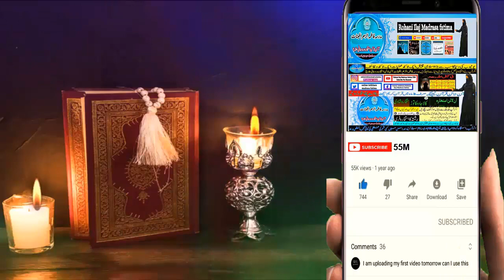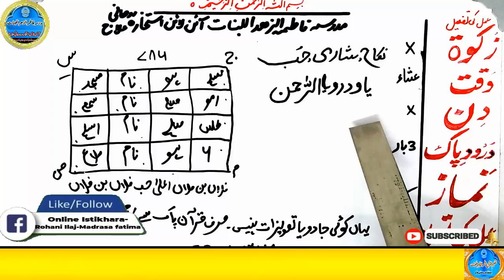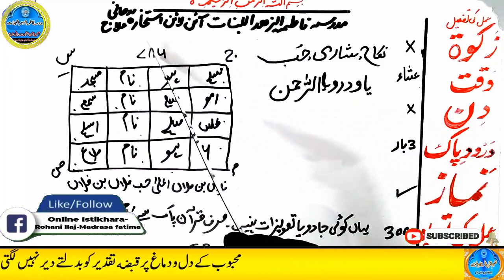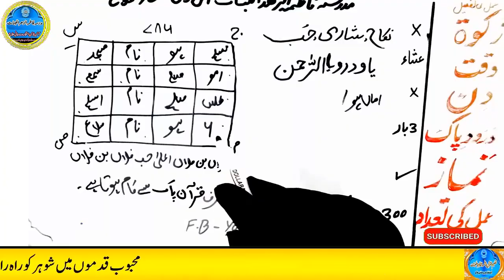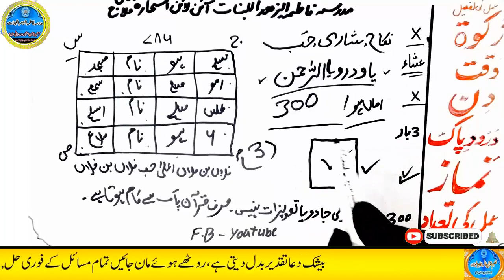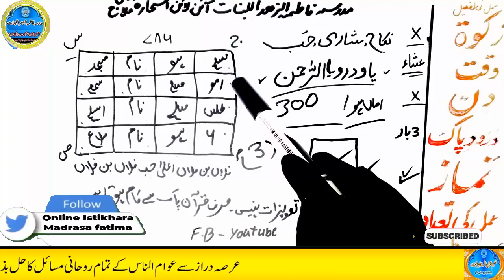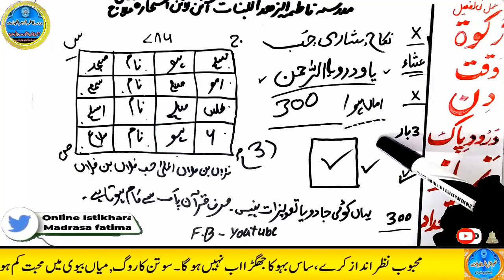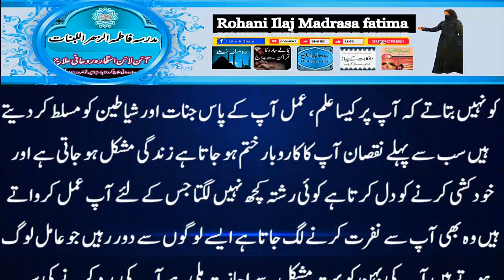mohabbat ka wazifa, wazifa for love, love marriage, mohabbat ka wazifa aag jesa, mohabbat ka taweez